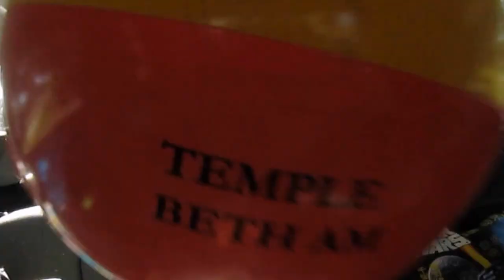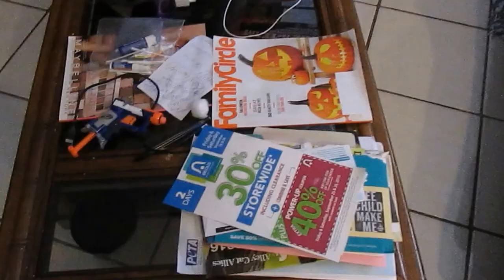A DAY IN THE LIFE OF CATS!(9.22.15- Day 491)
Today the new guy came in to help with Adam so I could not vlog much. I  got a lot of clips of Zoey and Neo doing what they do during a day. Being a cat and sleeping.